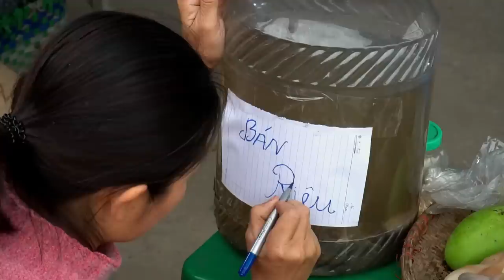The Process of Cooking Pork Legs, Pork Ham - Going to Upland Market To Sell - Spring Crop Care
Hello friends. My name is Hanna. I am a YouTube enthusiast. I will introduce to all of you about life in the peaceful countryside